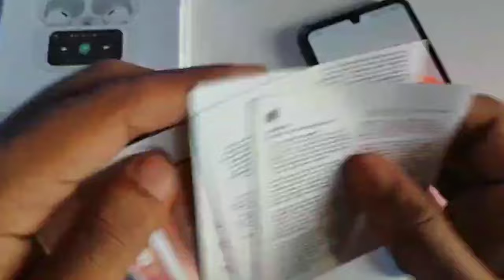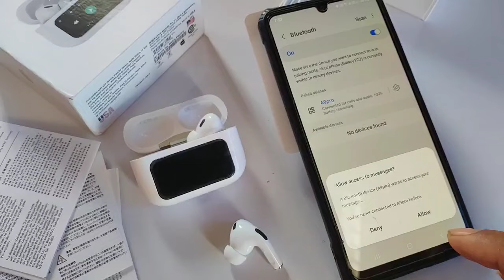Airpods pro 2 unboxing|airport pro android features|airpods pro 2nd generation copy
Hi friends
Is video video mein airport pro 2+ Jo display ke sath aata hai. uska unboxing and full review step by step all features ke sath Kiya hai
Maine bataya hai ki aap isko phone se kaise connect kar sakte hain aur sare features ko kaise use kar sakte hain.